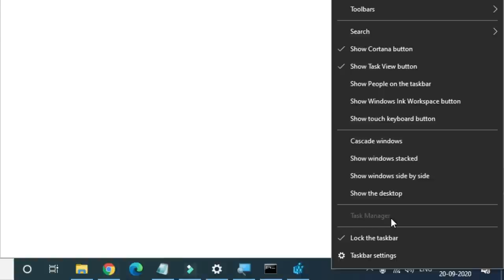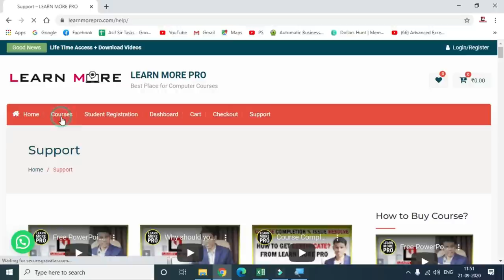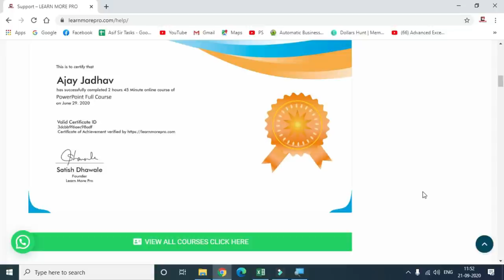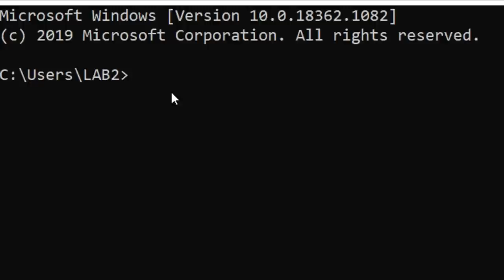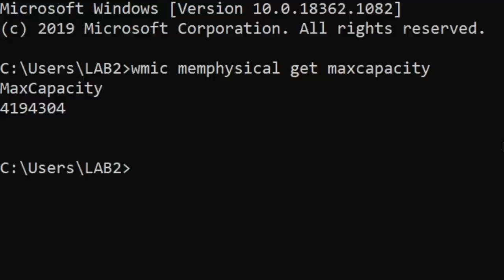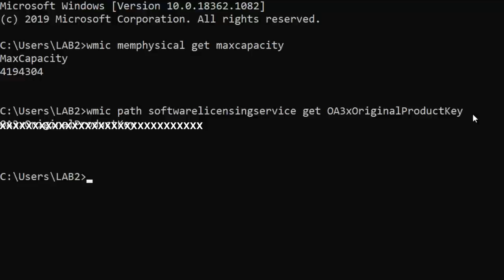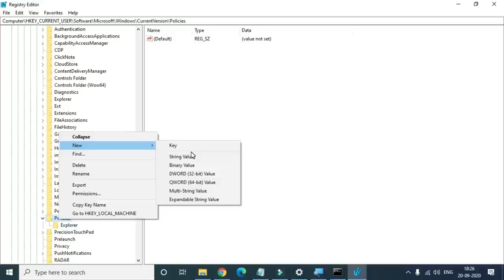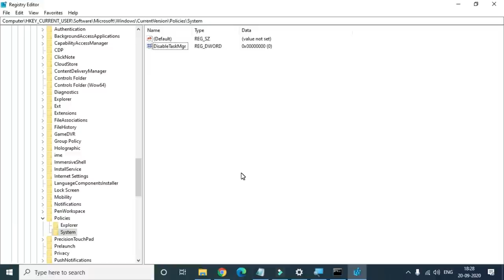3 Unique Computer Tips You Never Heard Before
In this video we have Explain 3 Computer tips in Hindi which is very useful for every computer operator so if you are looking become a master in computer you should watch this entire video.
Dosto Ye computer users ke liye bahut useful computer tips and tricks hai isme maine jo tricks batain hai usko time ke sath niche diyi hai .

00:03:08   How to Increase Ram in computer?
00:07:35   How to check windows Product key?
00:08:33   How to Disable/Enable task Manager?
Course Features :
✅ PDF Shortcuts
✅ Course Completion Certificate
✅ Instant Access